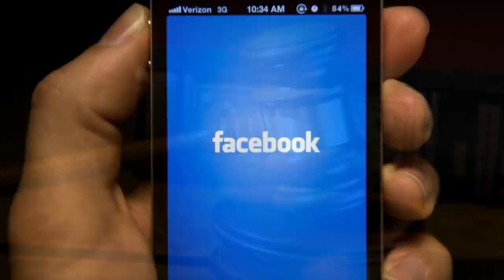Վայյյ Նիկnլ֊Նիկnլ է՛u ի՞նչ արեցիր… Հապկին բnքuիր, նnկաnւտ…Ներuի խnւժшնին, ադրբեջանը դատը տանուլ տվեց